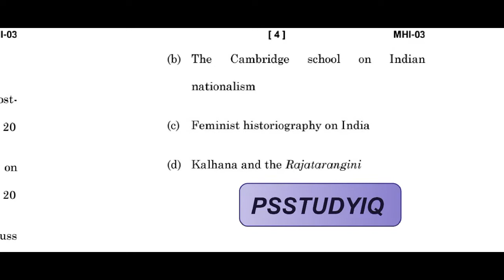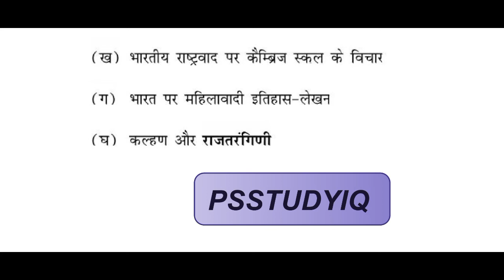IGNOU MHI 03, M.A HISTORY, DECEMBER 2021, PREVIOUS YEAR QUESTION PAPER ‎@PS STUDY IQ